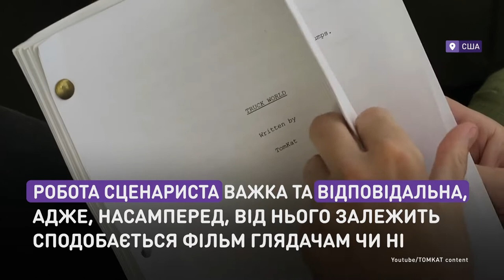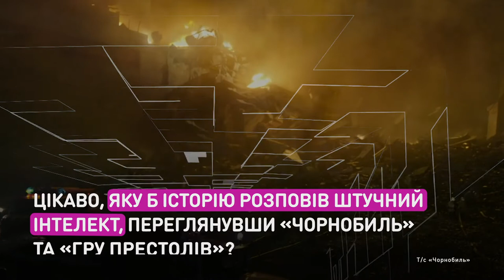Игры разума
Блогер протестировал искусственный интеллект
на креативность, «заказав» ему сценарий.
Ради этого американец «скормил» ему несколько книг и историй: серию о Гарри Поттере, сценарии «Звездных войн» и романы Стивена Кинга. Компьютер проанализировал тексты и выдал собственную историю. Сюжет получился смешным и нелепым.

Блогер протестував штучний інтелект на креативність, «замовивши» йому сценарій.
Заради цього американець «згодував» йому кілька книг та історій: серію про Гаррі Поттера, сценарії «Зоряних війн» і романи Стівена Кінга. Комп'ютер проаналізував тексти та видав власну історію. Сюжет вийшов смішним та безглуздим.